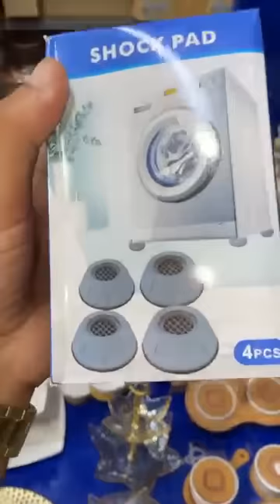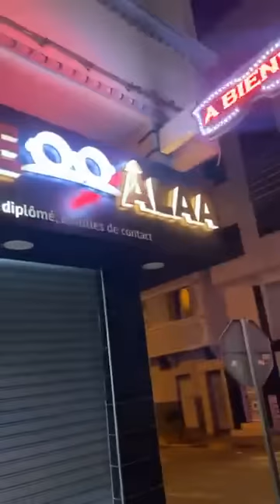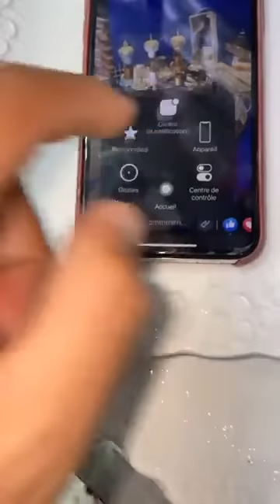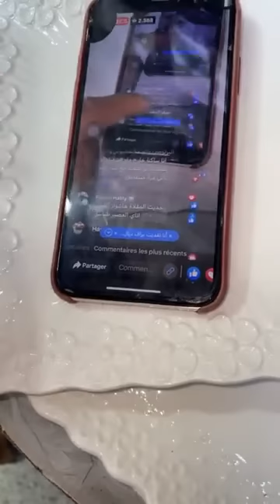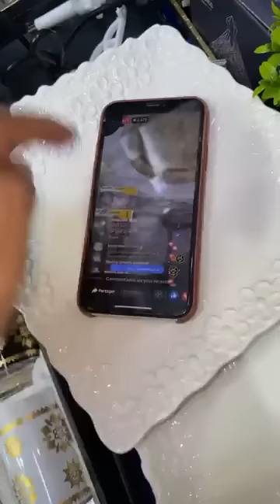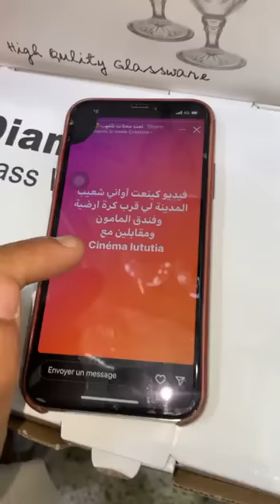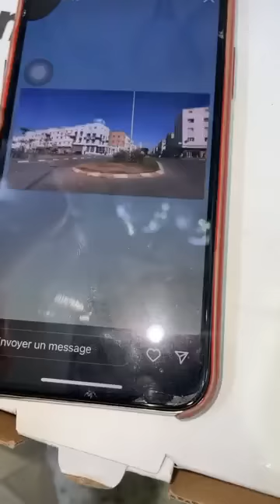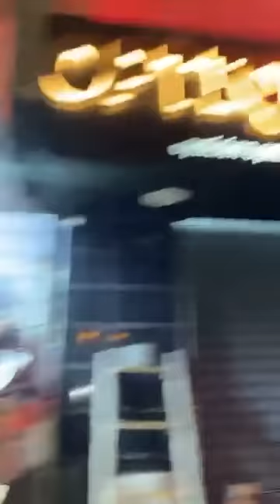صولد رائع في جميع محلات اواني شعيب الايف من محل الحي المحمدي تخفيضات خطيرة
خبر عاجل ⛔️⛔️
اواني شعيب الحي المحمدي يعود من جديد 😍
كلشي 50 درهم
كلشي 60درهم
 ا✅ المحل قرب دورة المداكرة في شارع عقبة مقابل مع محطة الوقود
هاهي لوكاليزاسبو
رقم الهاتف
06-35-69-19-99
بالدارالبيضاء